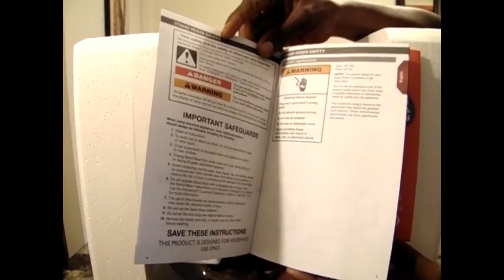The KitchenAid Pro-Line Stand Mixer - 7Qt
If you're looking to buy the 7Qt - KitchenAid Pro-Line Stand Mixer this is what it looks like and what it comes with.